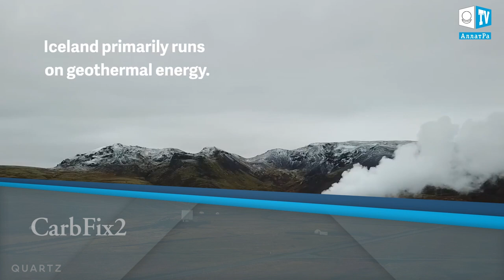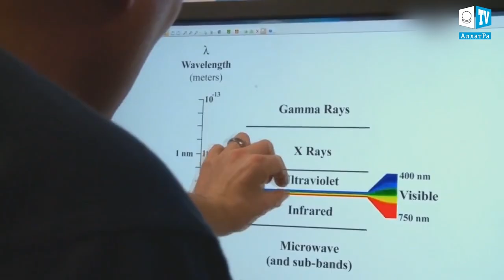Дыхание жизни. Переработка углекислого газа в камень: миф или реальность?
Углекислый газ, несмотря на столь малую концентрацию от 0,02 до 0,04 % (от двух до четырех сотых процента) в атмосфере Земли, оказывает огромное влияние на жизнь на планете. Начиная с середины XIX века отмечается устойчивый рост количества этого газа в атмосфере, который превысил критическую концентрацию в 400 ppm (частей на миллион) в сентябре 2016 года и все продолжает увеличиваться. Некоторые климатологи утверждают, что если не взять под контроль этот процесс, парниковые газы способны спровоцировать превышение глобального температурного порога на 2 градуса.

В результате поисков решений по снижению концентрации СО2 в атмосфере ученые и инженеры швейцарской компании Climeworks и исландской энергетической компании Reykjavik Energy представили совместный проект под названием CarbFix2. Это первая в мире станция, которая поглощает углекислого газа больше, чем вырабатывает, а также способная улавливать парниковый газ из воздуха и преобразовывать его в камень. Данную технологию уже внедрили в Исландии на геотермальной электростанции Хелисхейди. На первом этапе работы установки происходит улавливание CO2 из окружающего воздуха с использованием технологии фильтрации Climeworks. Фильтр, изготовленный из пористых гранул, связывает CO2 с влагой из воздуха и задерживает частицы вещества. Собранный углекислый газ смешивают с водой, а затем отправляют на глубину 700 метров: там углекислый газ вступает в реакцию с входящими в состав базальтовых пород веществами и за счет этого переходит в нерастворимую форму, образовав известняковые отложения.

В рамках пробного проекта одна электростанция планирует поглощать до 50 тонн углекислого газа в год.
Стоит отметить, что глобальные процессы по изменению климата на Земле связанны не столько с антропогенный влиянием, хотя это влияние тоже велико, сколько с планетарными и космическими циклическими процессами, не зависящими от человека.

О климатических событиях в мире и решении климатических проблем Вы можете прочесть на сайте
А также на сайте в докладе ученых АЛЛАТРА НАУКА «О проблемах и последствиях глобального изменения климата на Земле. Эффективные пути решения данных проблем».

Приглашаем ученых и всех заинтересованных лиц к обсуждению возможностей разработки и использования технологии по переработке углекислого газа.